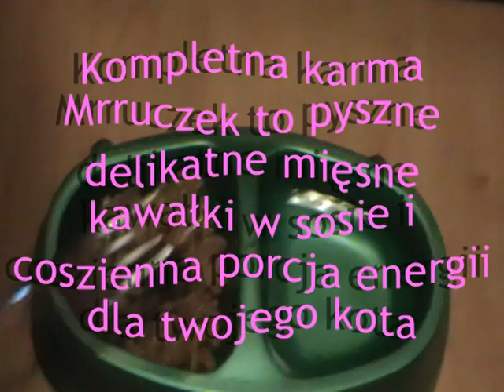Nasza reklama 7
Spot reklamowy przygotowany przez uczniów naszej szkoły.